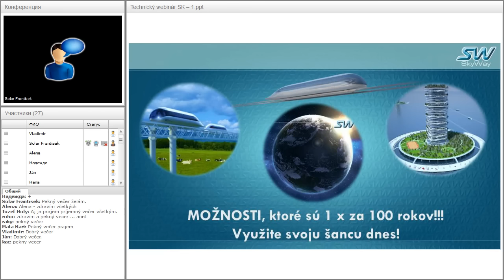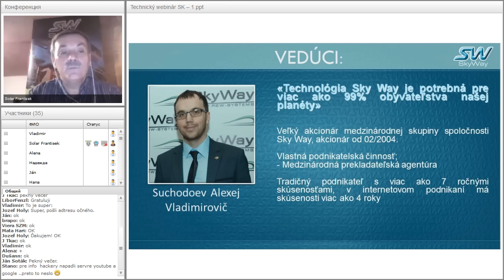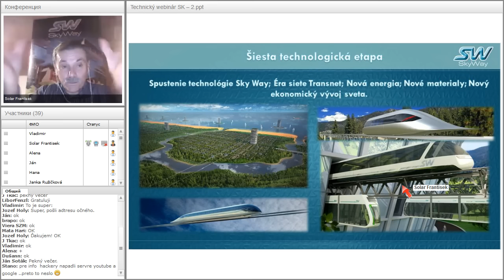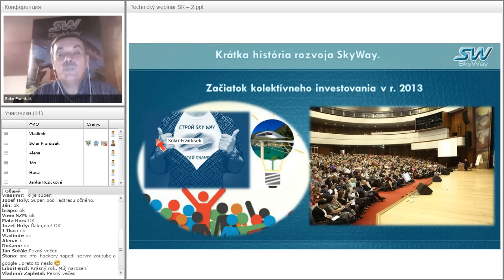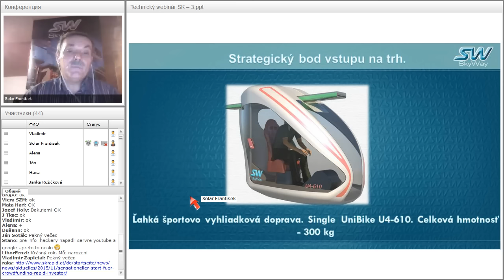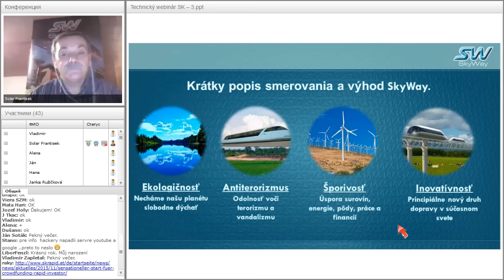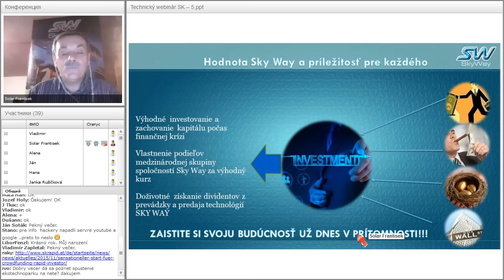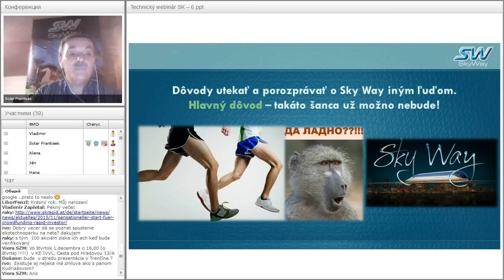Вебинар от 27.11.2016. Technický webinár pre registrovaných členov projektu SkyWay. Чехия.